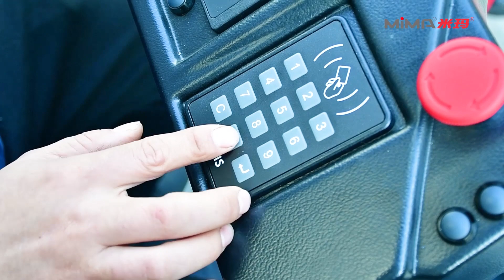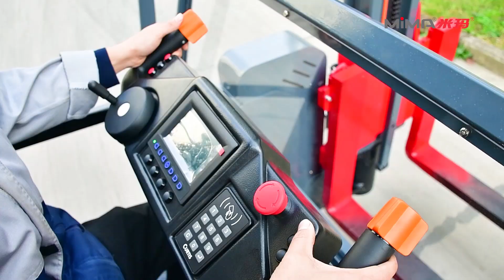MIMA VNA truck can be lifted 14.2 meters